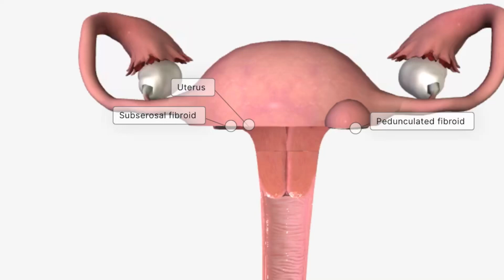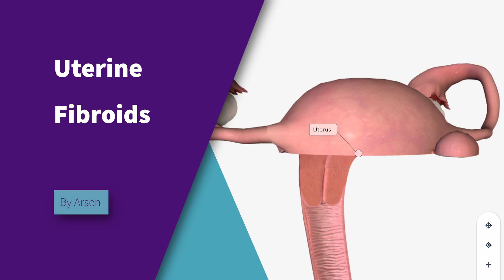Uterine Fibroids Animation and Explanation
What are Uterine Fibrouds? How do you get a uterine fibroid and what are the risks? Learn about the basics of uterine fibrous from this animation.